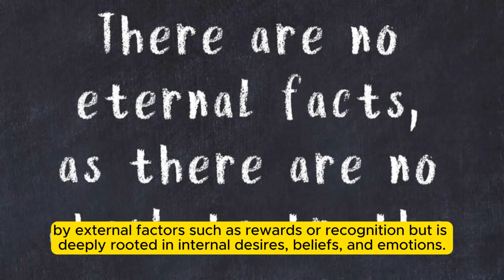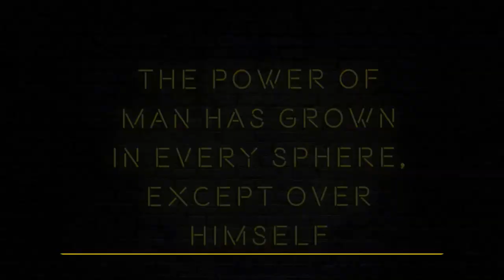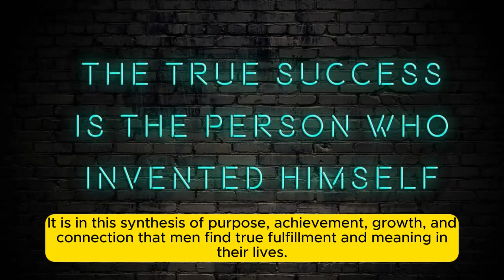Unlocking Male Motivation: Delving into Desire: Free AI video making :Learn English: Medieval Quotes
Welcome to "Unlocking Male Motivation: Delving into the Depths of Desire," a transformative exploration of the driving forces behind men's actions and aspirations. In this captivating video, we embark on a journey of self-discovery and empowerment, uncovering the intricate layers of male motivation and providing valuable insights to help you understand and harness the power within.

Motivation is a complex interplay of internal desires, external influences, and deeply ingrained beliefs that shape men's behavior and decisions. From the pursuit of success and achievement to the quest for purpose and fulfillment, men are driven by a myriad of motivations that often remain hidden beneath the surface.

Join us as we delve deep into the depths of male motivation, unraveling the mysteries that govern men's lives and exploring the underlying desires that fuel their actions. Through thought-provoking analysis, real-life examples, and expert interviews, we shed light on the multifaceted nature of male motivation and offer practical strategies to unlock its full potential.

Discover the power of purpose-driven motivation as we explore how men's innate desire to make a meaningful impact on the world shapes their goals and aspirations. Learn how to align your actions with your core values and passions to unleash a sense of purpose and fulfillment in your life.

Explore the role of ambition and achievement in male motivation, as we delve into the evolutionary roots of men's drive for success and excellence. Gain insights into how to set and pursue ambitious goals, overcome obstacles, and cultivate a mindset of resilience and determination.

Uncover the importance of self-awareness and authenticity in male motivation, as we examine how men's identity, values, and self-perception influence their behavior and decisions. Learn how to tap into your authentic self, embrace vulnerability, and cultivate meaningful connections with others.

But motivation is not just about individual aspirations; it's also about the power of community and collaboration. Discover how men's desire for connection and camaraderie shapes their motivations, and learn how to build supportive relationships and networks that empower you to achieve your goals.

Throughout this video, we provide actionable insights, practical tips, and inspiring stories to help you unlock your full potential and live a life of purpose, passion, and fulfillment. Whether you're seeking personal growth, professional success, or deeper connections with others, "Unlocking Male Motivation" offers valuable guidance to support you on your journey.

Join us as we delve into the depths of male motivation and unlock the keys to empowerment, success, and fulfillment. Together, let's unlock the power within and embark on a path of self-discovery, growth, and transformation.
Credits:
Capcut